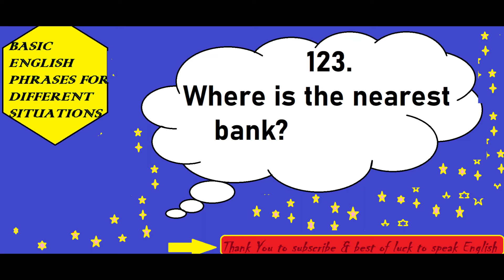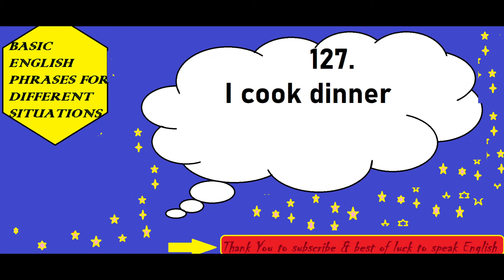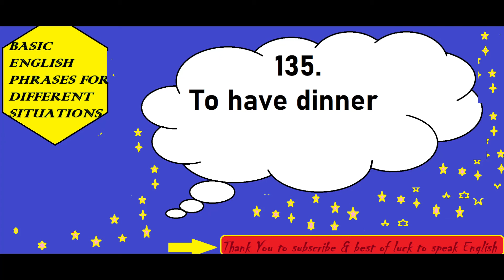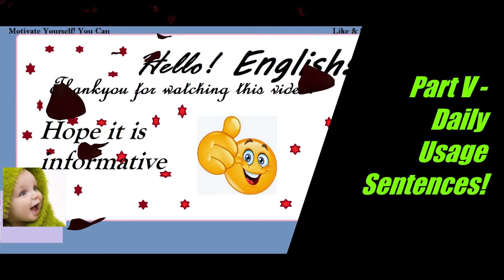Simple English PART 5#common english daily sentences speak english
Simple English phrases for beginners. And also for children should get familiar with language. As todays world needs everyone to have good communication with others, in some way. Here common english sentences are shared.